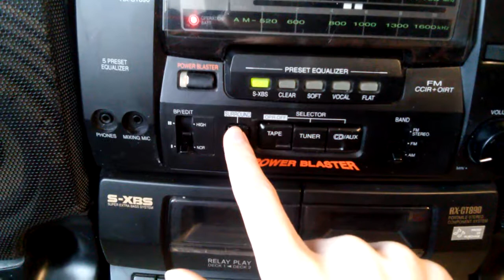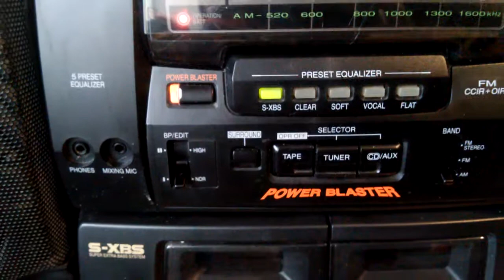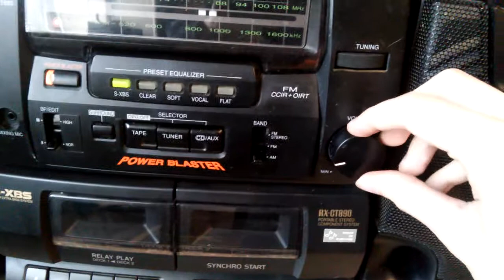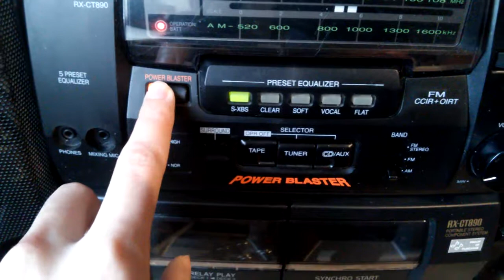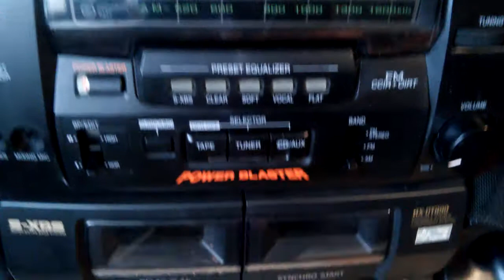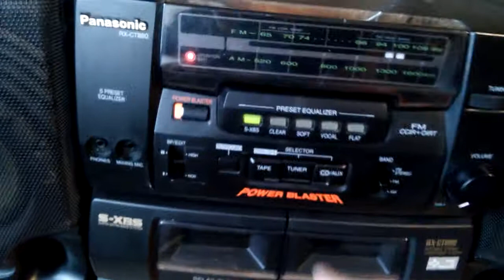Panasonic rx-ct890 Power Blaster